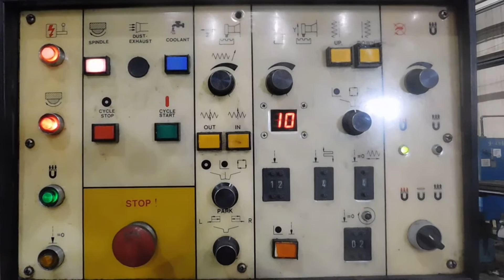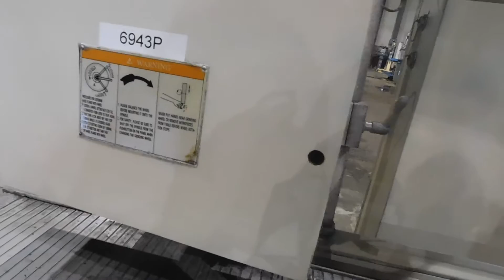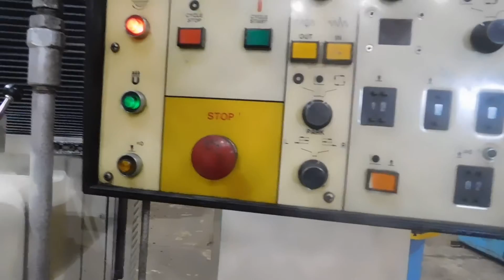Chevalier - Automatic Surface Grinder | 12" x 28" Stock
Basic Information
Model: FSG- 1228AD
Manufacturer: Chevalier
Serial #: F282C001
Location: Painesville, OH
Year Built: -
Specifications
Table Size: 12" x 28"
Longitudinal Table Travel: 29.5"
Cross Saddle Travel: 13.75"
Max. Work Height Under Spindle Center: 19.75"
Table Speeds: 16- 82 FPM
Automatic Saddle Cross Feed Rate (Intermittent): 1/8- 3 IPM
Automatic Spindle Down Feed Rate (Incremental): 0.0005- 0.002 IPM
Spindle Rapid Traverse Down Feed Rate: 8 IPM
Grinding Wheel Size: 14" x 2" x 5"
Dimensions (L x W x H): 88" x 60" x 76"
Weight: 5,100 Lbs.
Equipped with
- 3 Axis Power Feeds With Automatic Incremental Spindle Down Feed
- 12" x 28" Electro Magnetic Chuck
- Variable Chuck Control
- Parallel Over The Wheel Dresser
- Paper Type Coolant System
- Splash Guard
- Auto Lube System
- Horsepower: 5